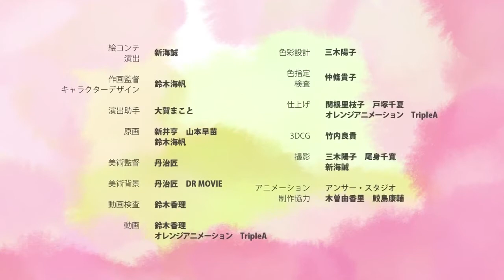Dareka no Manazashi (Anime Kurzfilm) Deutsch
Dieser Anime soll vorallem zum Denken anregen Ein Anime-Kurzfilm gesubbt von Rorikon-Fansub-League.

Rosario + Vampire (GerSub) - Orenchi no Furo Jijou (EngSub) - Dareka no Manazashi (GerSub) - Kotoura-san (GerSub) - Gyo (GerDub) - Paradise Kiss .